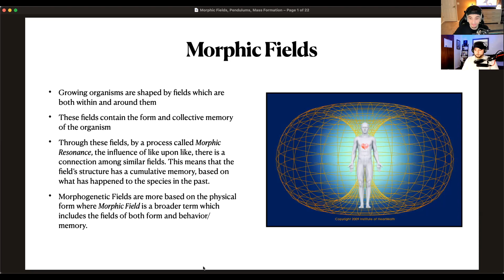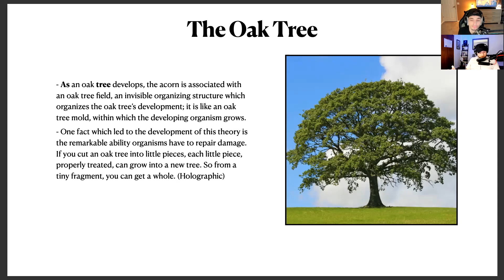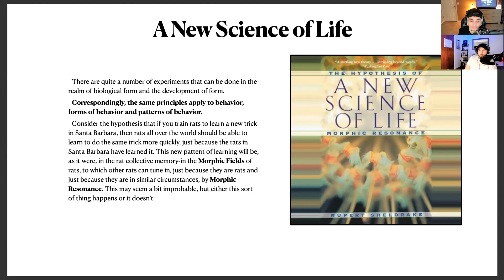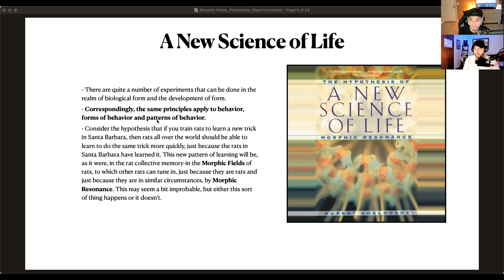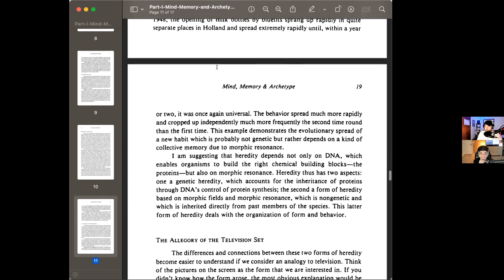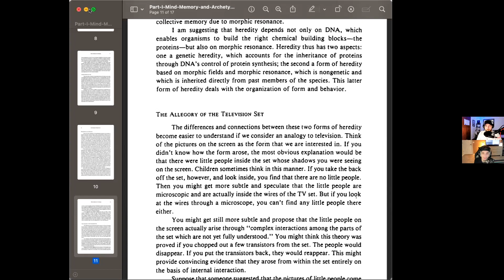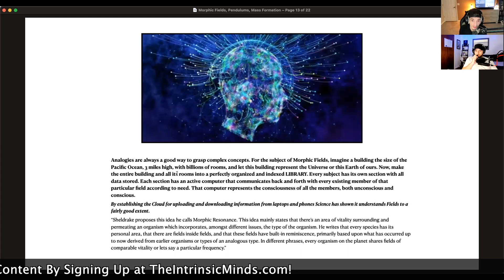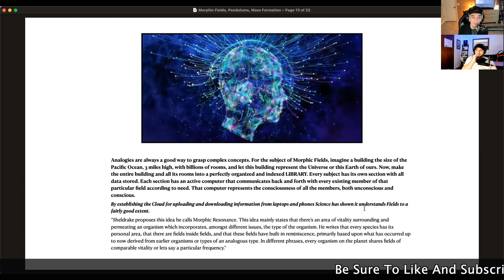Morphic Resonance As A Primer To Understanding Reality And Universal Consciousness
This is a continuation of the topic of Morphic Fields and Morphic Resonance. Rupert Sheldrake's discoveries about the nature of these fields and consciousness dynamics work as a bridge to innerstanding topics like metaphysics, astrology, group-think, and our inherent connection to the Earth and each other.

🎧 AUDIO/ VIDEO MEDIA